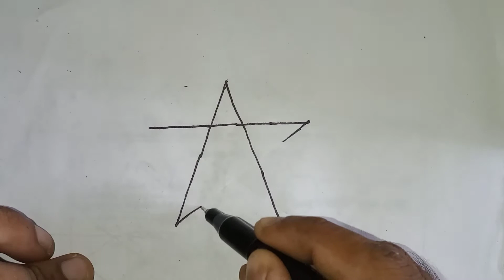How to turn Letter A into Star 🌟 | How to draw Star with A letter | Drawing very easy..